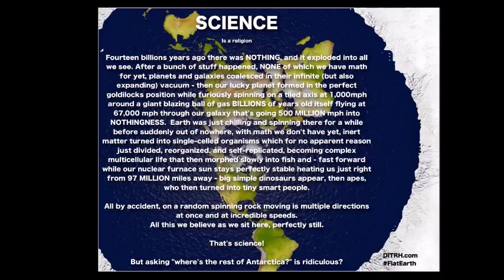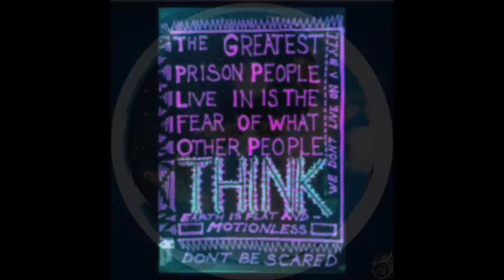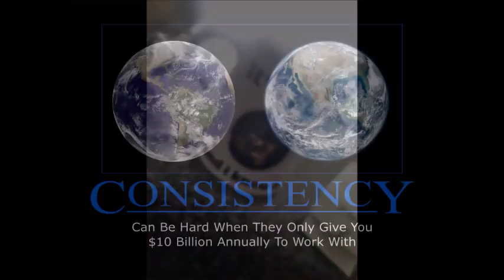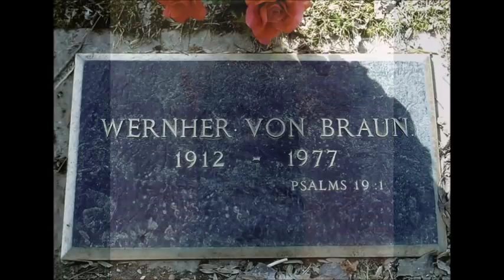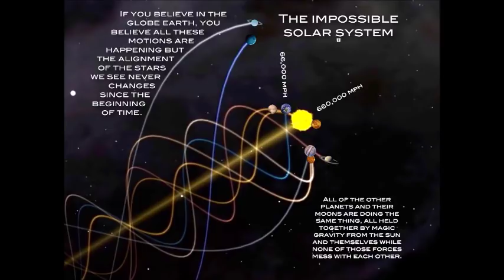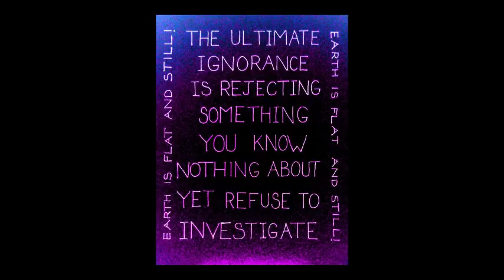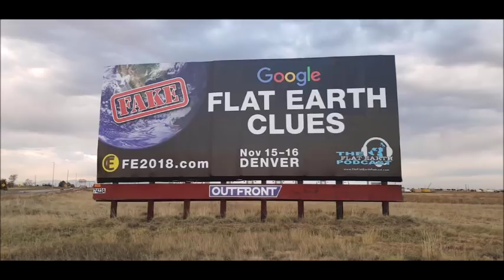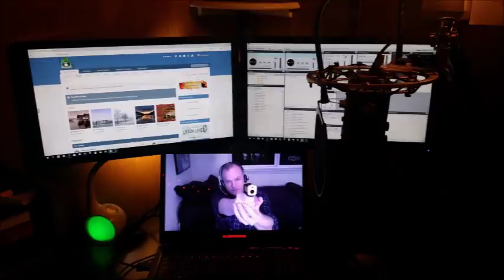Flat Earth Clues interview 262 Russian Vids ✅